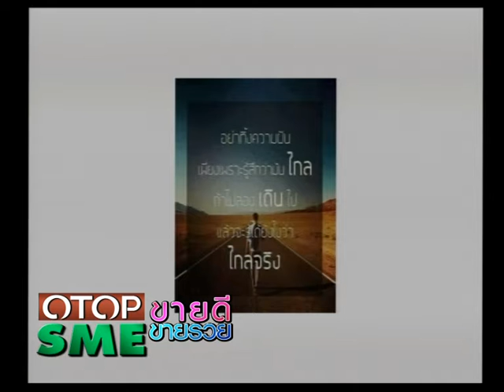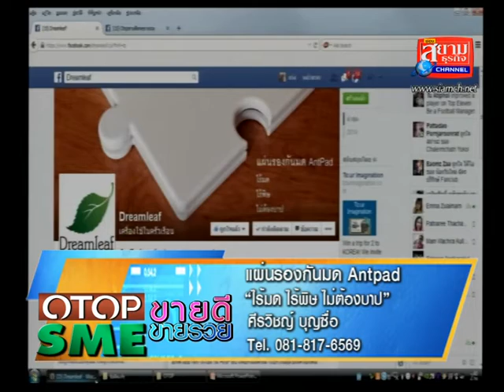OTOPขายดีSMEขายรวยแผ่นรองกันมดAntpadไร้มดไร้พิษไม่ต้องบาปธุรกิจที่335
รายการOTOPขายดีSMEขายรวยออกอากาศจันทร์-เสาร์ช่องสยามธุรกิจแชลแนล / รายการOTOPขายดีSMEขายรวย ดำเนินรายการแบบ 2 ภาษาเป็นรายการวาไีรตี้ทอล์ึึคโชว์เพื่อส่งเสริมทั้งการประชาสัมพันธ์และการขายให้กับ SMEทุกขนาดOTOPทุกชนิดและธุรกิจทุกประเภท  ดำเนินรายการโดยเจ้าของรายการ  คุณ  เก่งไกรวิทย์  ด้วยแนวคิดอยากให้ธุรกิจทุกประเภทที่มาออกรายการมี " อาวุธ " ในการแนะนำสินค้าและบริการที่มีความสะดวกในการให้ข้อมูลลูกค้า ขยายกลุ่มลูกค้าได้อย่างกว้างขวาง และ อนุญาตให้ใช้ คลิปส์รายการที่ออกอากาศย้อนหลังเพื่อประชาสัมพันธ์ธุรกิจได้อย่างเต็มที่
ติดต่อเจ้าของรายการ เก่งไกรวิทย์ 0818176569